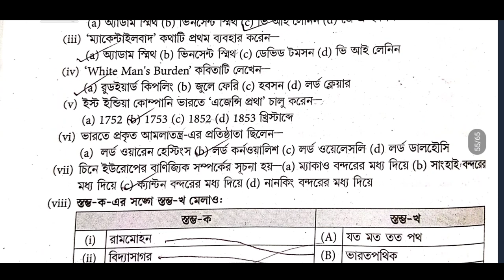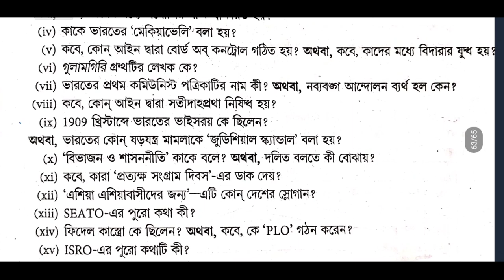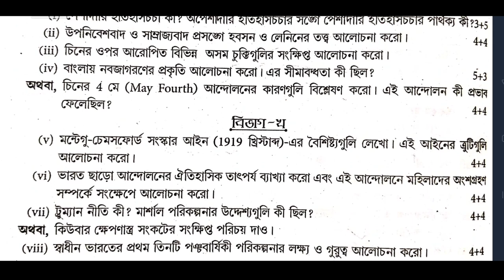Hs 2023 history Question paper Suggestion and answer// উচ্চ মাধ্যমিক ইতিহাস প্রশ্নপত্র 2023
Hs 2024 history Question paper Suggestion and answer// উচ্চ মাধ্যমিক ইতিহাস প্রশ্নপত্র 2023